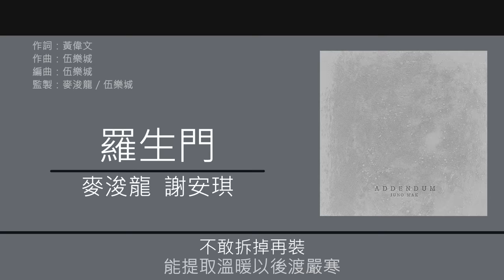黃偉文x麥浚龍 (Wyman Wong x Juno Mak) - 《耿耿於懷三部曲》 耿耿於懷丨念念不忘丨羅生門 [歌詞同步/粵拼字幕][Jyutping Lyrics]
00:00 耿耿於懷
03:34 念念不忘
08:01 羅生門 (謝安琪 & 麥浚龍) (Kay Tse & Juno Mak)

耿耿於懷 - 收錄於2004年專輯《Proto》
作詞：黃偉文
作曲：伍樂城
編曲：伍樂城
監製：伍樂城

念念不忘 - 收錄於2015年專輯《Addendum》
作詞：黃偉文
作曲：伍樂城
編曲：伍樂城
監製：麥浚龍 / 伍樂城

羅生門 - 收錄於2015年專輯《Addendum》
作詞：黃偉文
作曲：伍樂城
編曲：伍樂城